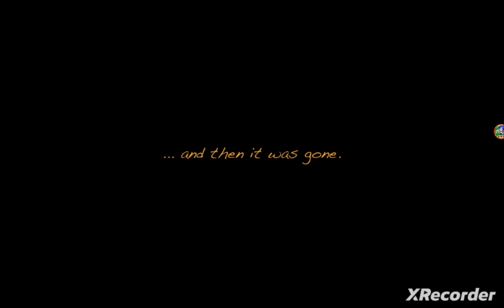Boris and the Dark Survival Gameplay Part: 5 | All Odd Fuses & All Safehouse Scraps